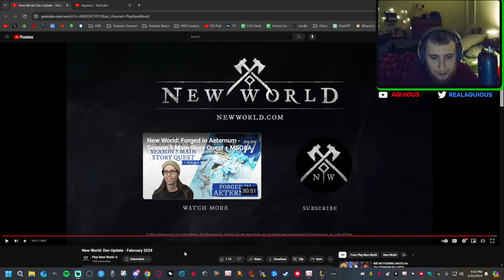The Season 5 Dev Update Brings HOPE! | New World